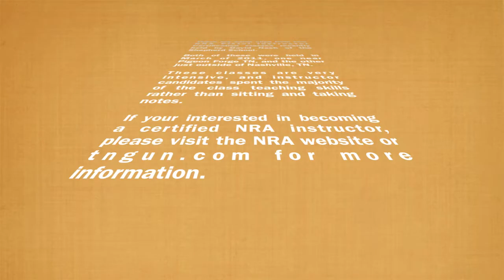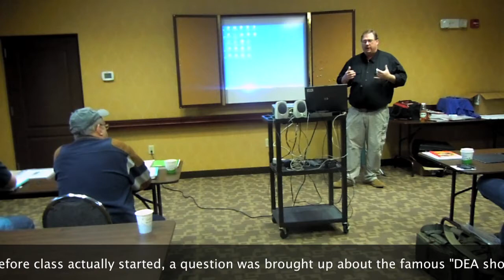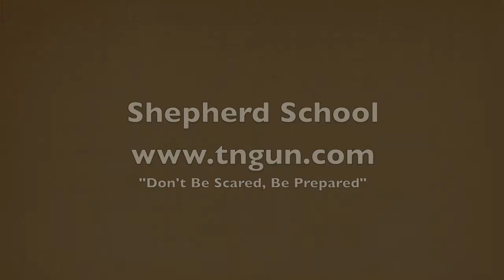Shepherd School Excerpts from NRA Instructor Classes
This is the 17 hour NRA pistol instructor course (including the basic instructor training).  To be held at the indoor shooting academy in Gallatin TN.

Saturday, July 21, 2012 8:30 AM until Late Afternoon, Sunday July 22.  This class lasts at least 17 hours.

You must have a strong background in firearm.  This is a fast paced course.  Successful completion, and a $21 certification fee to the NRA will certify you to teach the NRA pistol class, and the NRA first steps pistol course.

Additionally, NRA pistol instructors can use their credentials to apply with the State of TN to become Handgun Carry Permit instructors, and with experience in the law enforcement, security, or military fields to become licensed Armed Security Trainers.

Please email David to register.

Cost of the course is $350, which includes a $50 deposit.  You will receive lesson plans, student manuals, and many handouts that will allow you to successfully teach the NRA courses.

You do not have to be an NRA member to become an NRA instructor, however, the NRA certification fees are lower, and it is recommended.  If you would like to join the NRA, you may do so here.

This is not the "typical" pay and pass course, David will share tips and information gleaned from years teaching and marketing courses (which is above the required content and will add time to the course).  You don't pay unless you pass, and you won't pass unless you can show you have the proper skills, knowledge, and ATTITUDE necessary to be a responsible firearm instructor.